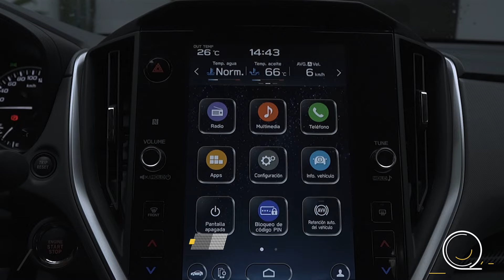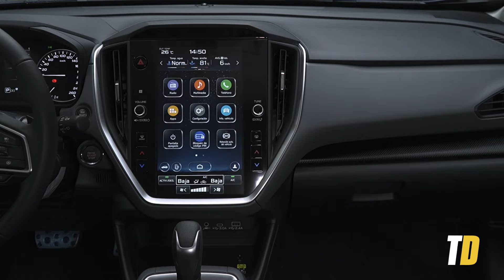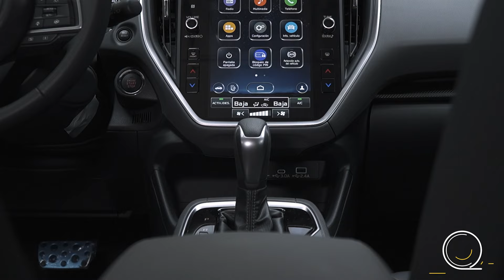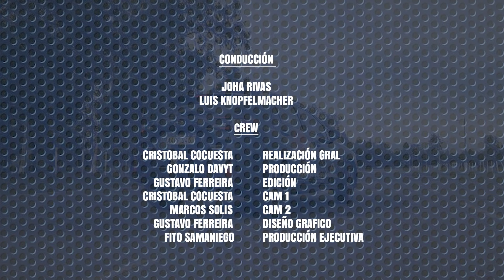Subaru Crosstrek | Test Drive Paraguay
Bienvenido Subaru a la familia Test Drive. Iniciamos las pruebas de la gama de la marca japonesa con el Crosstrek híbrido. ¡Toda la información acá!

Marca: SUBARU
Modelo:  CROSSTREK
Motor: 2.0L (4 CILINDROS) HIBRIDA
Caja:  CVT
Potencia(HP): 156 HP
Potencia(N/M): 196 NM
Tipo de combustible: NAFTA
Suspensión delantera: MCPHERSON
Suspensión trasera: INDEPENDIENTE
Frenos delanteros: DISCO
Frenos traseros: DISCO
Cantidad de airbags:  8 AIRBAGS
Capacidad baulera:  328 LITROS
Largo: 4480 mm
Alto:  1600 mm
Ancho: 1800 mm